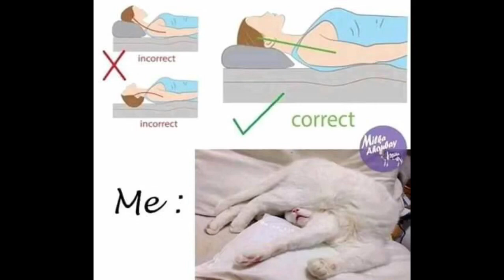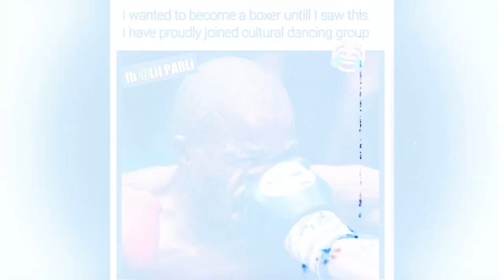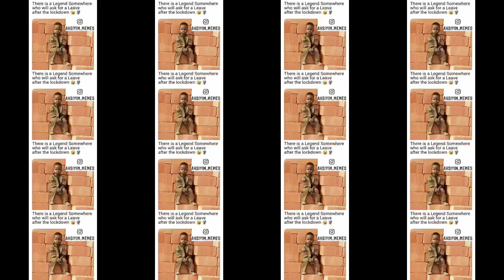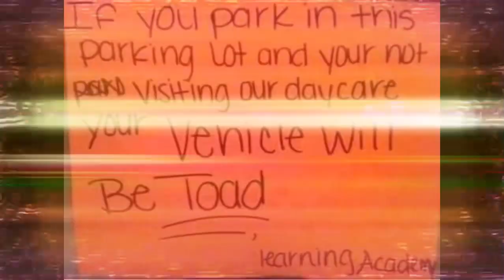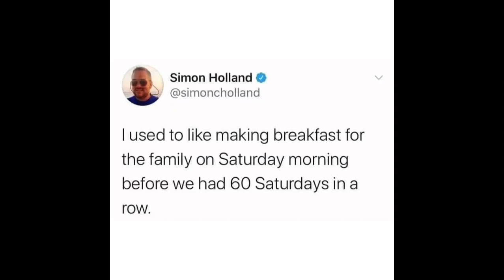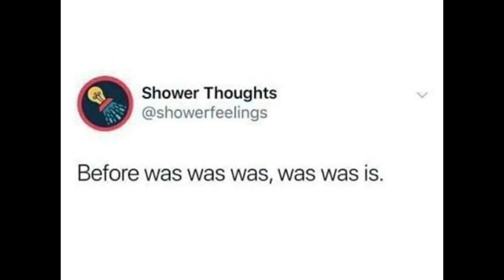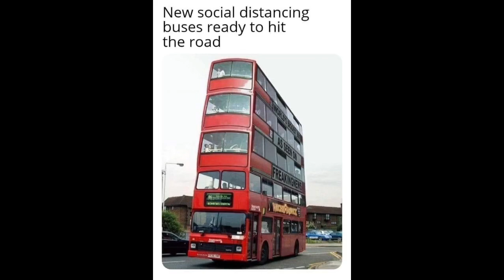CORONAVIRUS MEMES TO MAKE YOU LAUGH #16/COVID-19 jokes/funny video/Meme compilation/dank memes 2020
Coronavirus memes to make you laugh! Memes to make me laugh. With all of the depressing news lately, we need some COVID-19 jokes to make us smile! COVID-19 jokes, meme compilation. Dank memes 2020.